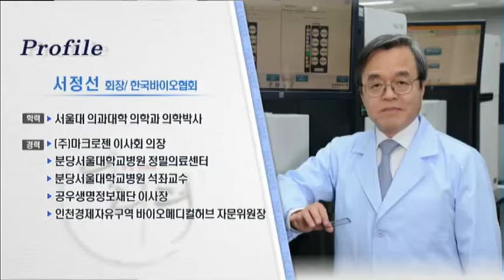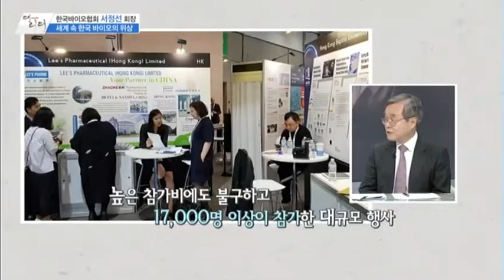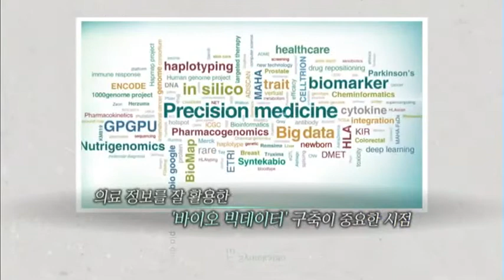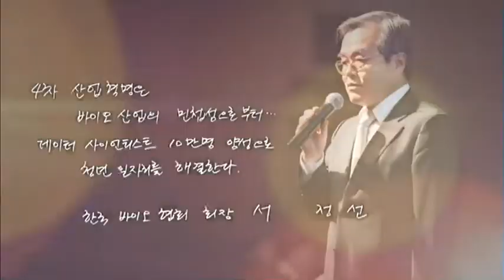[더 리더] 서정선 한국바이오협회장 "바이오 골든타임 끝나기 전 의료정보 관련 규제 완화해야"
07/30 더리더

더 리더 안신혜입니다. 세계적인 경기침체에도 불구하고 전 세계가 투자에 열을 올리고 있는 산업이 있습니다. 바로 바이오산업인데요. 미국은 최근 5년 사이 헬스케어 분야의 투자를 무려 100배나 늘렸고 중국은 2020년까지 1,700조원을 투자하겠다는 계획을 밝히기도 했는데요.